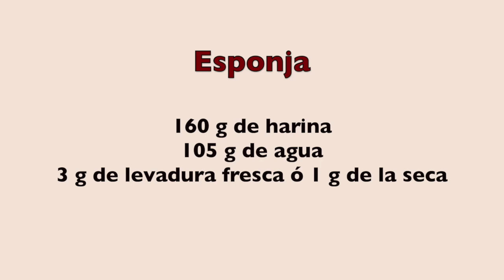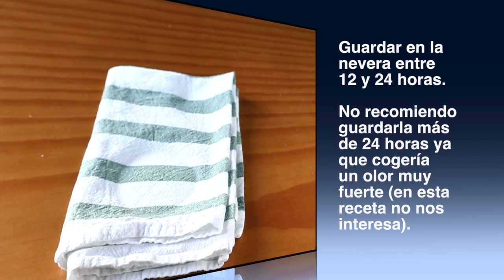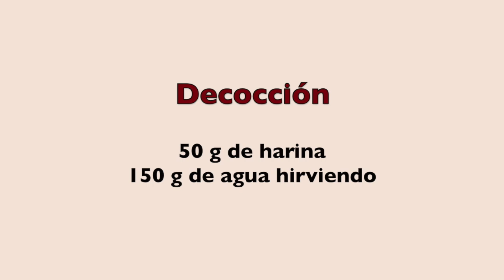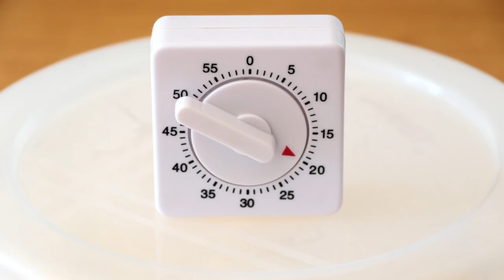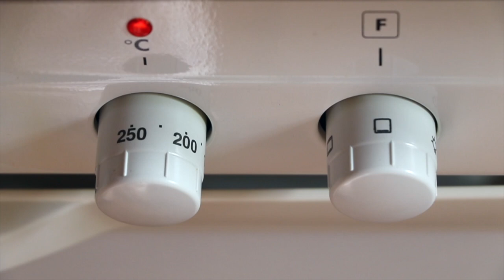Pan blanco crujiente por fuera y esponjoso por dentro - Receta de pan fácil y rico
Receta de pan blanco muy fácil de hacer. Lo he presentado en formato individual pero puedes hacer una hogaza. Este pan, o panecillos, sirve para acompañar toda clase de comidas. Para los desayunos, meriendas y cenas. Un pan con sabor a trigo que va con todo. Su corteza es muy crujiente y aromática. Su miga es tierna y esponjosa. Para conservarlo lo puedes congelar e ir sacándolo a la medida de que vayas necesitando.

Con ayuda de este vídeo puedes aprender cómo hacer riquísimo pan con forma de bollitos para desayunos, meriendas, hamburguesas, etc.

★ Ingredientes:

500 g de harina de trigo (10,5 - 11.5% de proteínas)
8 g de levadura fresca ó 2,6 g de la seca
350 g de agua
10 g de sal